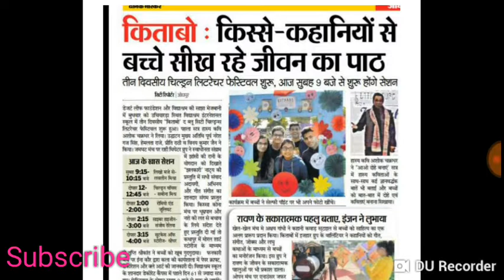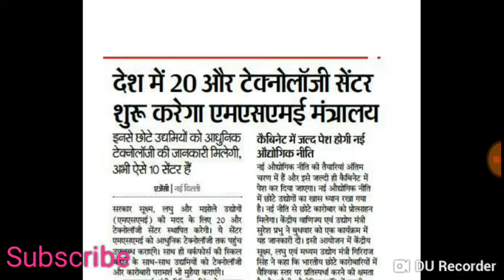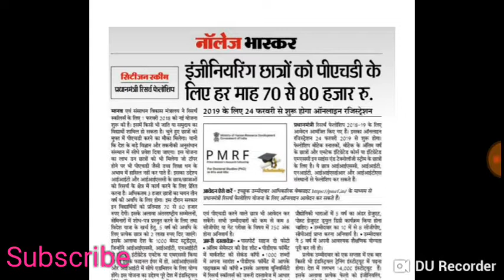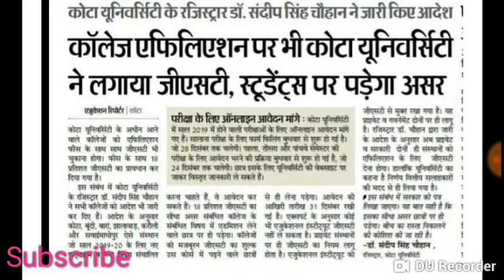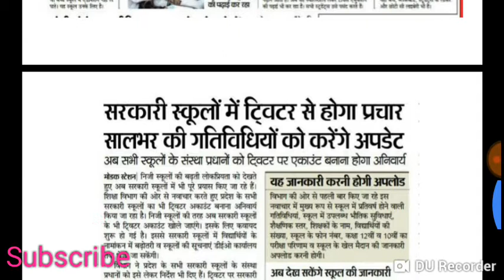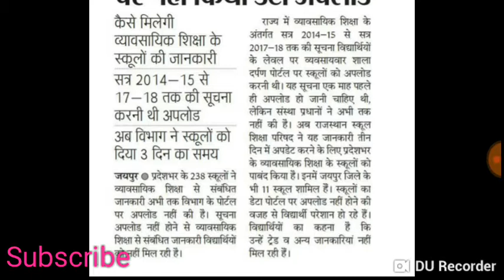Rajasthan Education News | राजस्थान शैक्षिक समाचार 20.12.2018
gmail- deharuajeet@gmail